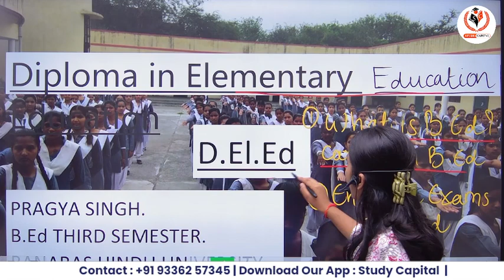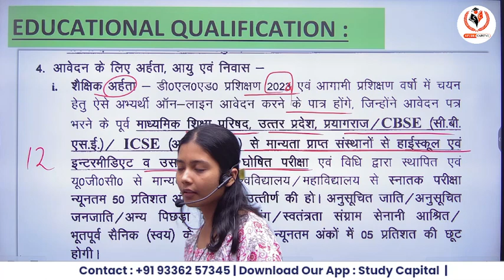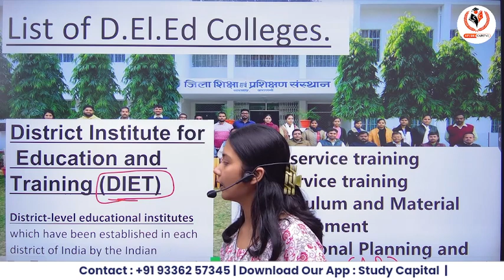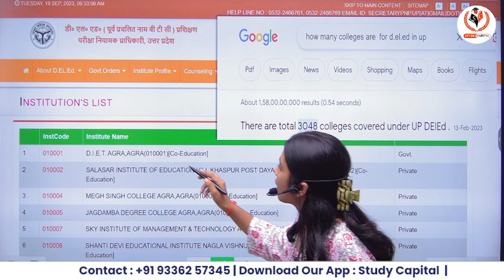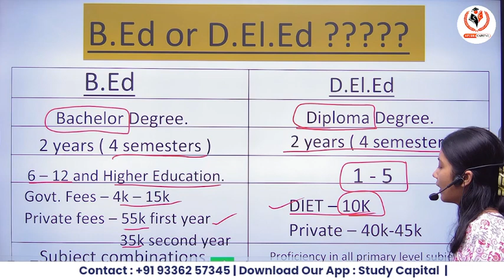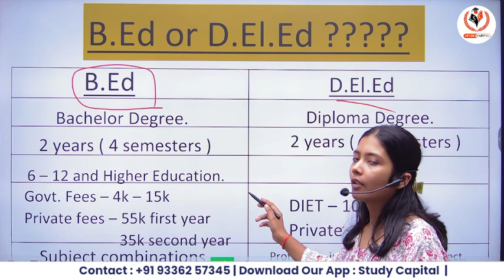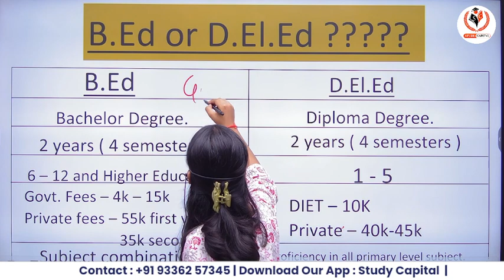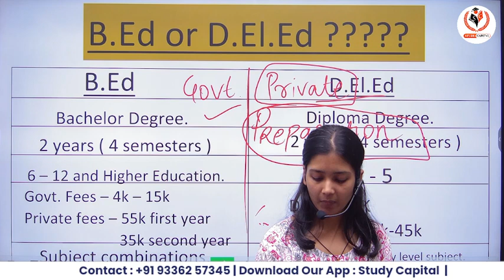What is D.El.Ed? | D.El.Ed vs BTC | BTC all Information | Pragya Ma’am